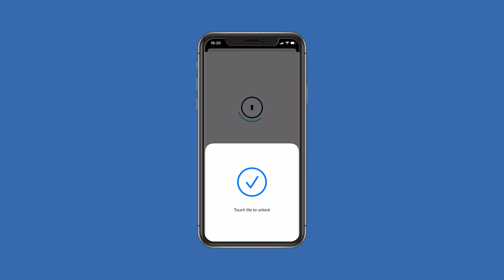Discover the Locale Mobile App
for more information.

Find more about the benefits and features of our Mobile App in this promo video. This includes:

Digital Access Passes
Visitor Management
Personalised Alerts
Push Notifications